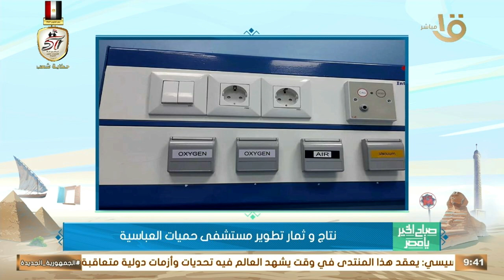نتائج وثمار تطوير مستشفى حميات العباسية.. توضحها د. أميمة السيد نائب مدير مستشفى حميات العباسية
صباح الخير يا مصر | نتائج وثمار تطوير مستشفى حميات العباسية.. توضحها د. أميمة السيد نائب مدير مستشفى حميات العباسية